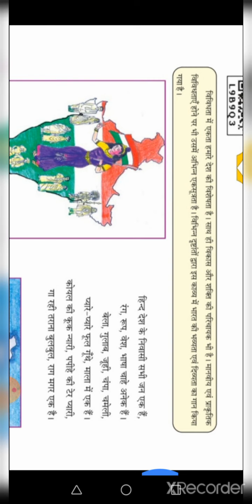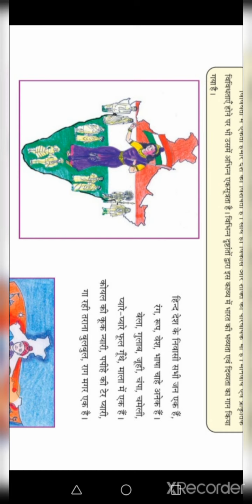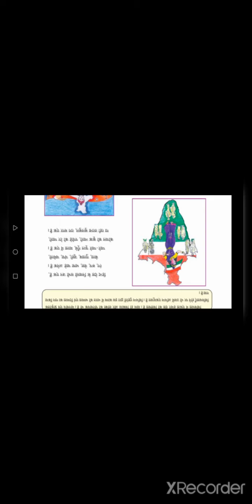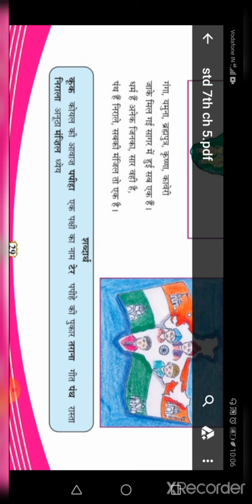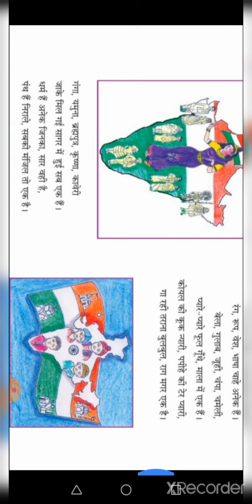DATE 29 08 20 std 7th hindi ch 5 part 2